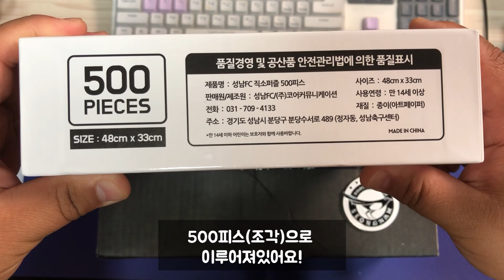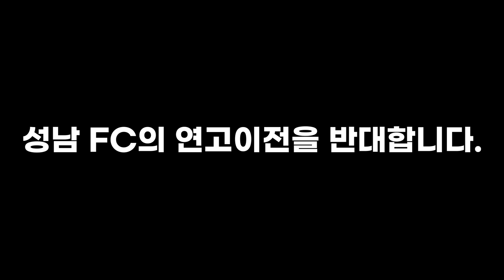K리그 성남FC 랜덤박스 언박싱! 29900원에 이만큼이나 준다고?!?!?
제가 응원하는 팀! 성남FC의 랜덤박스 언박싱을 다시한번 해봤습니다ㅎㅎ
29900원 짜리 랜덤박스였는데! 생각보다 많이 들어있네요??
어떤 제품이 들어있는지! 함께 보시죠~~!!